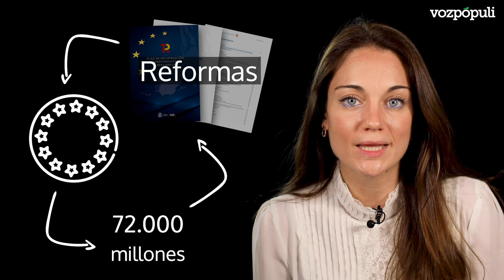Pocas reformas y un futuro ‘verde’: las claves del plan de recuperación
El Gobierno ha enviado a Bruselas el Plan de Recuperación en el que desgrana las inversiones a las que va a dedicar los 72.000 millones de euros que va a recibir en subvenciones de aquí a 2023 y las reformas estructurales que se compromete a emprender a cambio de esos fondos.